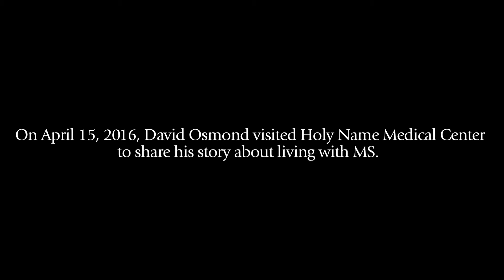David Osmond Visits Holy Name